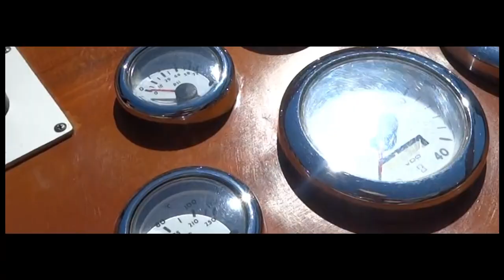Diva Motorboot 2019